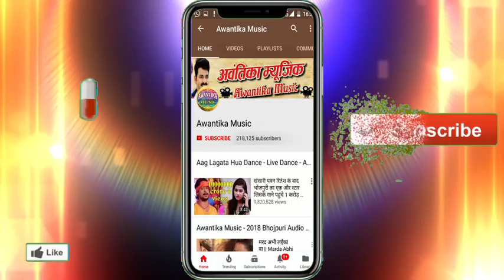Super Duper Hit Bol Bum Song 2018 || भांग कइसे बरदास करीला || बलवंत राजभर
Album  :- Bhang kaise bardas karila
Singer :-   Balwant Raj bhar
Writer  :-  Balwant Raj bhar